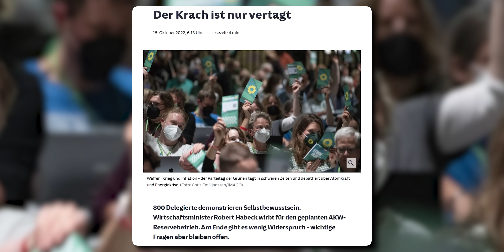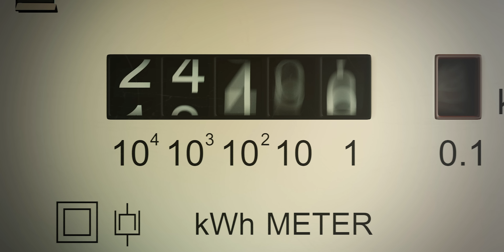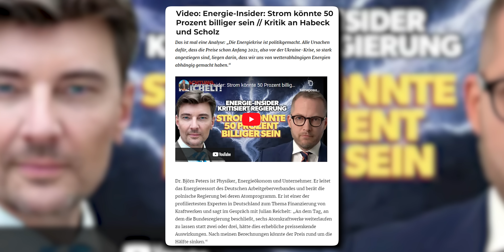SCHOCK! Es kommt schlimmer als gedacht…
Gerade hat die Bundesregierung eine 180-Grad-Kehrtwende hingelegt und lässt die letzten drei deutschen AKWs bis Mitte April 2023 am Netz. Dann ist doch alles gut, oder? Im heutigen Video analysieren wir die Notlage und klären die Frage, ob die große Gefahr eines Blackouts damit wirklich gemindert wird, komplett ausgemerzt oder wir hier einen Verzweiflungsakt sehen.

00:00 Das erwartet Sie im Video
02:34 Winter 2023 könnte noch schlimmer werden!
03:55 Bundesregierung riskiert weiterhin den Blackout
04:56 Wahrscheinlichkeit ist ein Blackouts (laut Bundesregierung)
08:14 Teilen Sie diese wichtige Information

Quellen & Interessantes

Wie hat Ihnen das Video “SCHOCK! Es kommt schlimmer als gedacht…" gefallen?